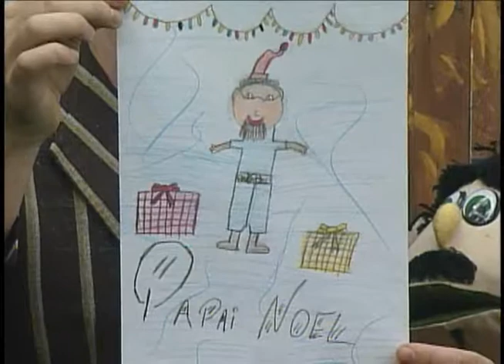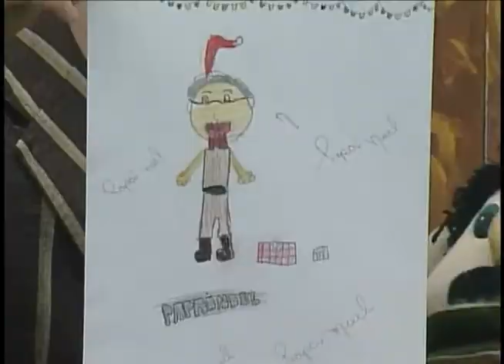Enfim... é Natal!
Depois de uma longa e difícil missão de busca em toda a região, o caipira Chico Belezura finalmente conseguiu encontrar o tão comentado personagem do Natal, o Papai Noel.
E esse encontro foi mais que especial...